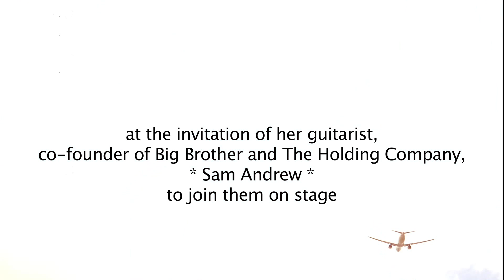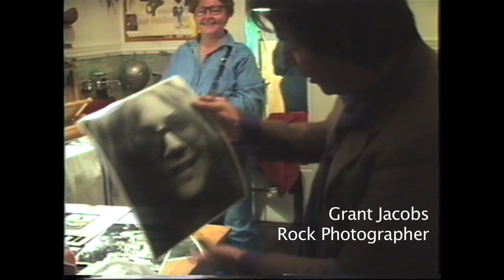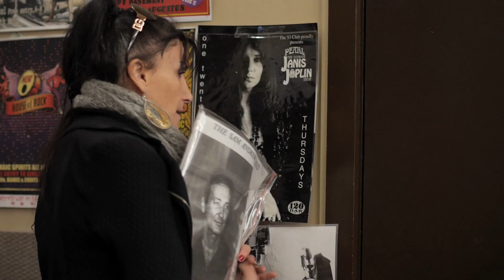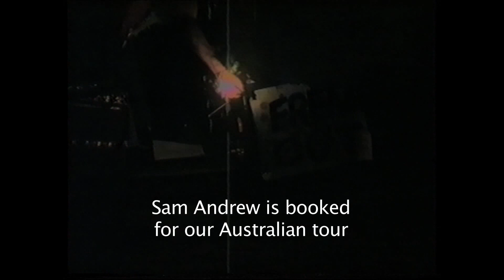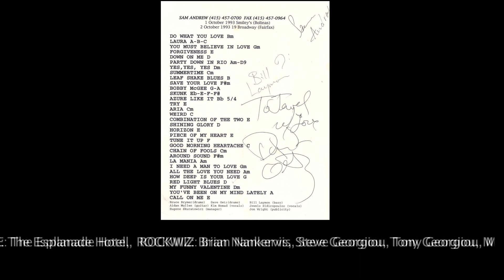Living on Borrowed Time: "Janis & me, waiting for Sam!"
Produced by OpenChannelCoOp as part of the Certificate III in Media (Documentary) in 2013. The next Certificate 3 program starts in March. for more info.

An epiphany. A dream. An opportunity. A realisation. A challenge. 20years on: A revival. A dream revisited. Only if aussie promoters take a stand. AntheaJewels has. And so has Sam. We're waiting.. as everyone else, is still looking for Sam!

Anthea dis-covers film tapes of her trip to SanFrancisco when researching her "Pearl: The Ultimate Janis Joplin Show"  Oct'1993. Here is the story, an account of her travels, the plethora of good hearts in San Francisco, thanks to the late Chet Helms and ever humble Big Brother and The Holding Company's/ 'Janis Joplin's longest serving guitarist'  Mr Sam Andrew.